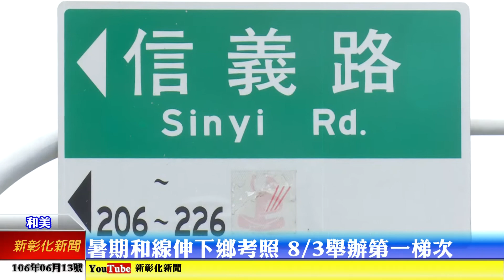新彰化新聞20170613 暑期和線伸下鄉考照 8/3舉辦第一梯次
由立委王惠美及議員林庚壬，共同舉辦的和美伸港線西暑期下鄉考照活動，今年決定將在八月三號舉辦第一梯次150人的考照，如果超額將會在8月29號再舉辦第二次的考照服務，鄉親只要備妥體檢證明文件等就可報名。